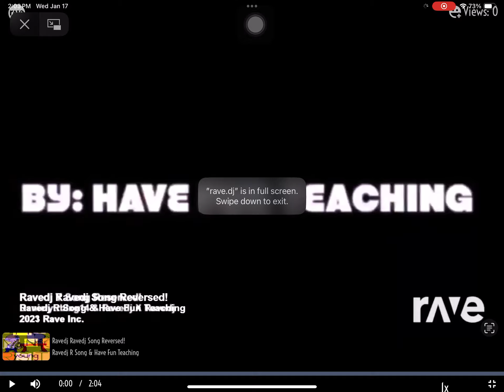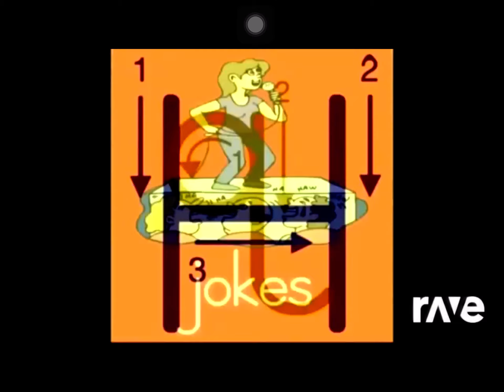Ravedj X Ravedj - Ravedj Y Song Reversed & Ravedj R Song